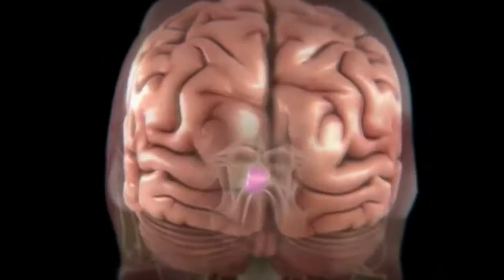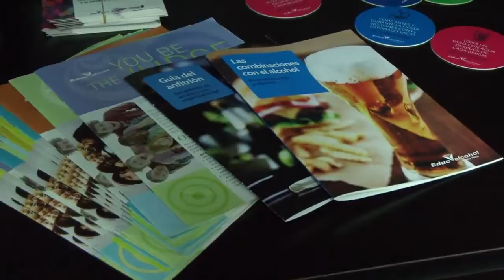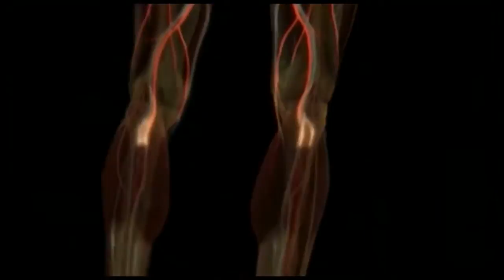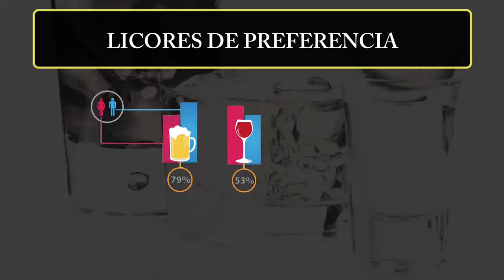REPORTAJE CONSUMO DE ALCOHOL BRYAN JIMENEZ c 99MFqo6Kw